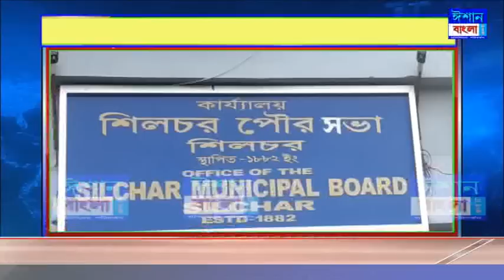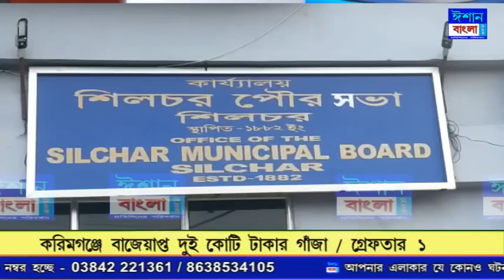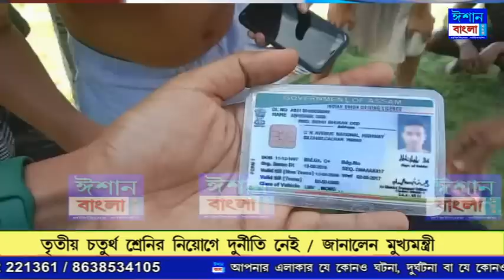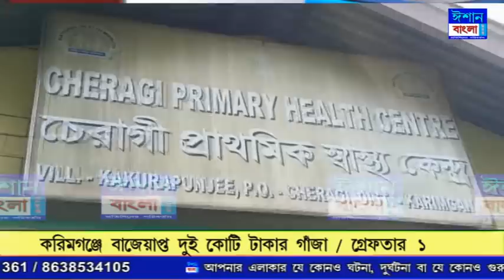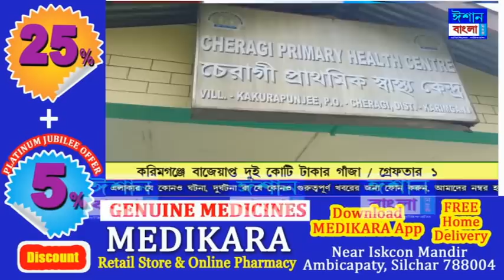ISHAN BANGLA PRIME TIME NEWS 10-09-2022